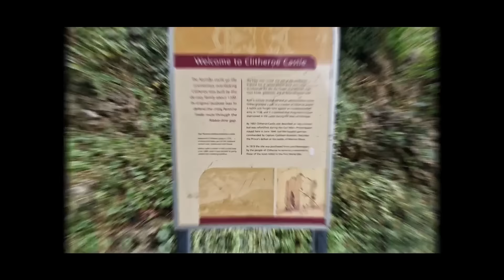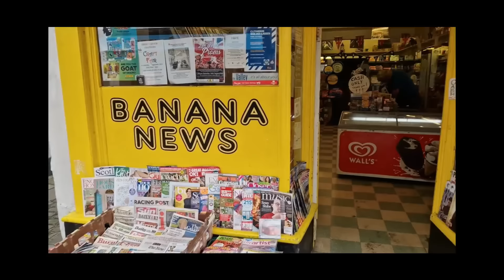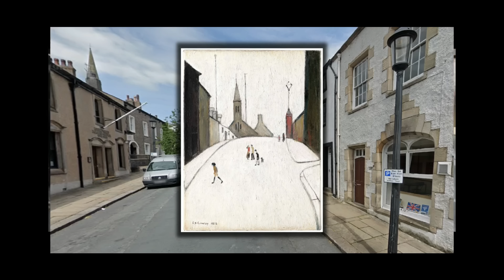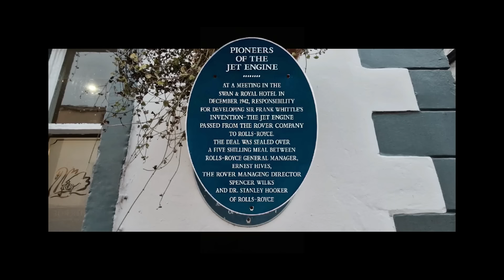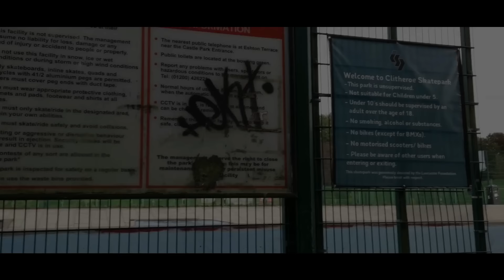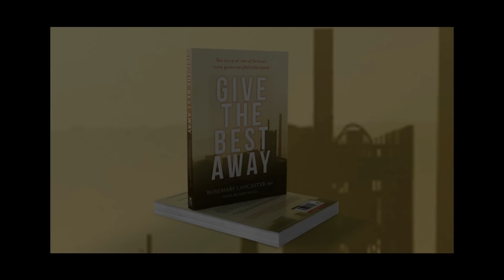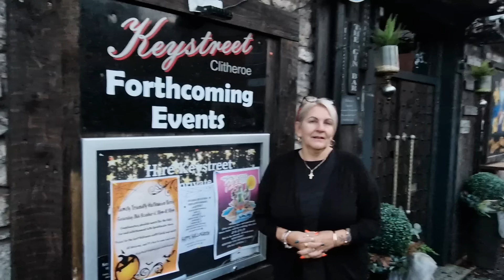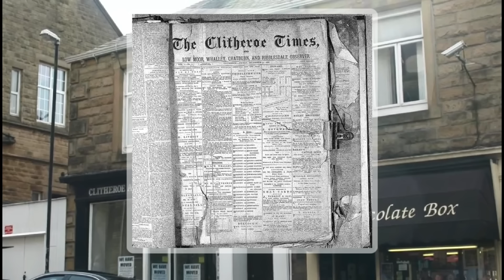Welcome to Clitheroe The Jewel in Lancashire's Crown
Take an alternative look around Clitheroe, at the centre of the United Kingdom. Rather than focusing just on the Castle, we look at some of the less obvious attractions around Clitheroe, like the rubbish dump with its family of peacocks and the incredible Ribble Valley Scooter Rally.
Local celebrities, beauty spots and well known characters appear throughout this short video which celebrates life in this idyllic place nestled away in an area of outstanding beauty.